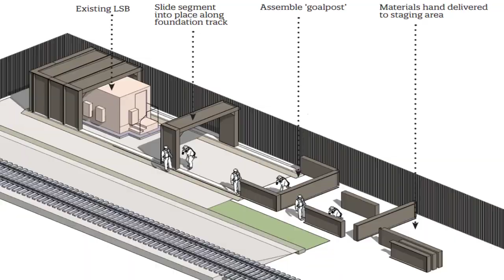High-tech building 'armour' promises quicker, cheaper, low-carbon repairs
🧱 We’re trialling a new technology: “ECO building wraps.” It’s essentially a kit of parts – a bit like Lego bricks – that arrives on site and can be assembled around the existing building, like armour. Once the building is wrapped in its ‘armour’, it’s much safer, fireproof, moisture proof, and better insulated. It's also much more environmentally friendly. 😀

A building can be wrapped this way in just two days, at a cost of just £150,000, representing a 92% efficiency saving. And it can be done without closing the railway so passengers aren’t disrupted.